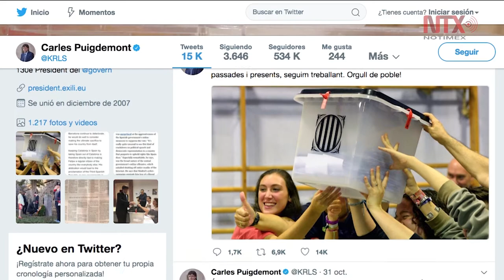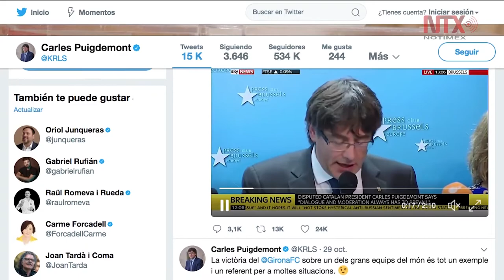Carles Puigdemont no acudirá ante el juez de España este jueves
Al ex presidente de la Generalitat de Cataluña se le impuntan los delitos de rebelión, sedición y malversación de fondos públicos.